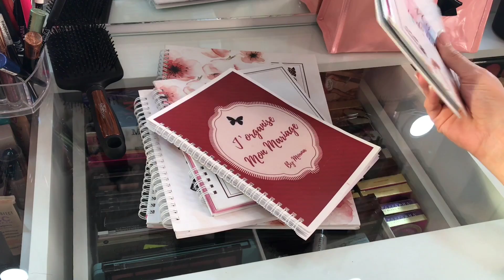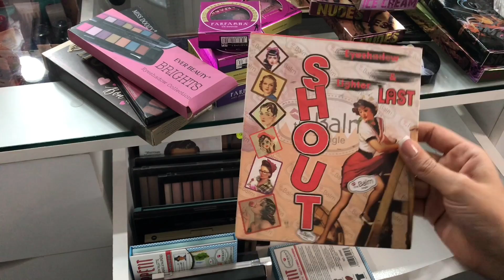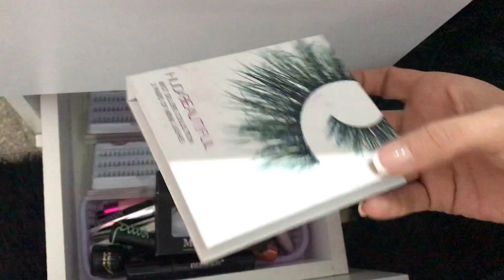Mon rangement makeup // mon makeup كيف ارتب مكياجي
La page Facebook win talkaw la coiffeuse  Les tabourets et les tapis en fourrure
Leur insta  @yani_shop_dz
Facebook // nina beauté ❤️
❤️ Snapchat 👌 nbeautnbeaut
😍 mon magasin préféré ❤️
Be flower rouiba talkaw ando presque kamal les produits li nhathom